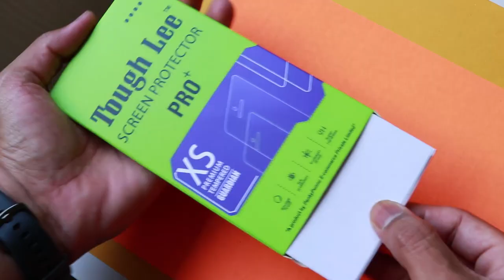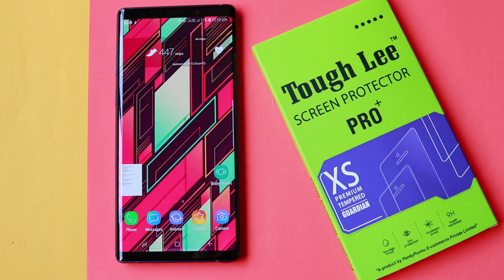Tempered Glass ko kaise lagaye on Note 9 or any mobile (टेम्पर्ड गिलास कैसे लगाए )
Tempered glass ko kaise attach kare easily. Ji ha is video mein aap dekhenge ki kaise Tempered glass to attach kar sakte hai bina koi air bubbles. टेम्पर्ड गिलास लगाना बोहोत ही आसान है । वीडियो को एन्ड तक देखे ।
Bohoth hi aasaan hai tempered glass ko attach karna. Is video mein Note 9 ko tempered glass lagaya hu. Aap isi method ko use karke apne koi bhi mobile ko apply kar sakte hai.

Mobile cases ka maine is video mein zikr kiya hai, uska link hai :